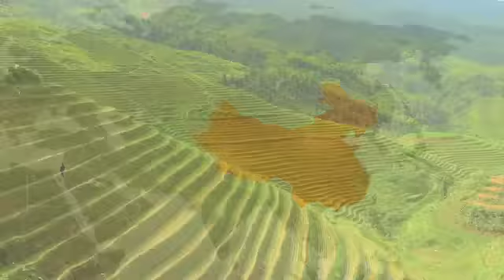Las Maravillas de China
Proyecto realizado por estudiantes de la Universidad Rafael Landívar para el curso de Comercio Internacional.